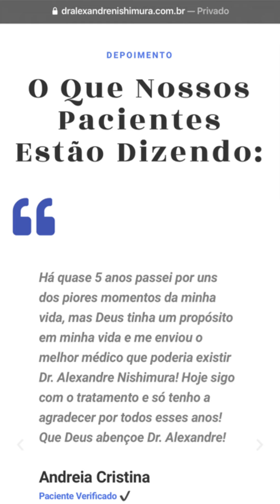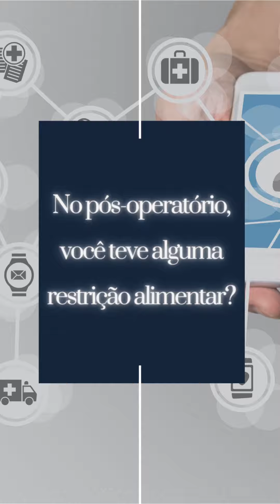Depoimento: o que nossos pacientes estão dizendo?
A relação médico paciente apresenta muitas particularidades e “vírgulas” (+ ou -)...sendo que uma história que se inicia pautada na atenção, verdade, transparência e comprometimento, sempre escreve bons capítulos em nossas vidas!
“A receita cura o sintomas...mas a atenção e carinho curam a alma!” (Alexandre Nishimura)